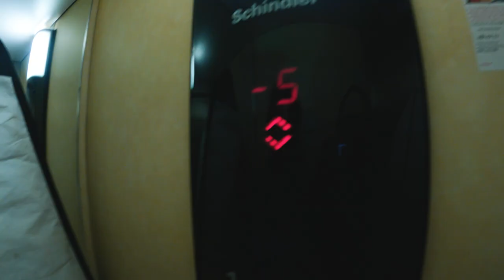Exploring Europe's Surfing MECCA (Ericeira, Portugal)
Now, myself and The @Sickos have wrapped up our surf trip in the Azores and we find ourselves heading into the heart of mainland Portugal where we explore Europe's Surfing Mecca Ericeira, Portugal.

Links To Everything Else In My Camera Bag:
My Super Special Bag
My Camera
Batteries For My Camera
My Favorite Mid Range Lens
My Favorite Wide Angle
Budget Telephoto
DJI Mavic 2 Pro
Batteries For Mavic 2 Pro
ND's For Mavic
Tiffen 8 Stop ND
Expensive Shotgun Mic
Budget Shotgun Mic
GoPro Hero 8
GoPro Hero 9

License ID: zvjl2qd6wqa

License ID: GlyOoeqb6p4